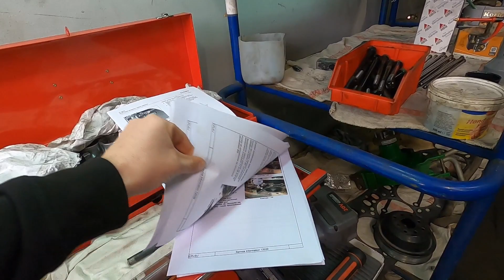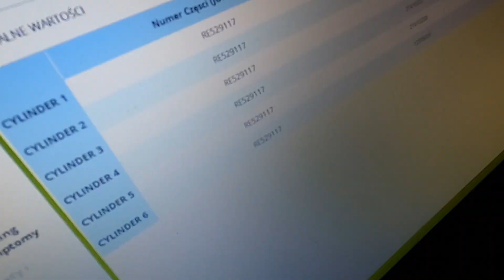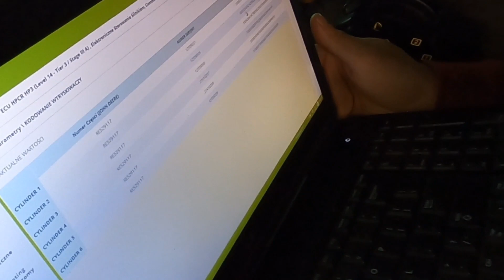Pierwsze Odpalenie Jelenia Po Naprawie! - Coś Poszło Nie Tak ?!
Dzień dobry !
Mam ogromny problem z nagraniami z Go pro 10
Dzisiaj  od rana walczyłem z filmem żeby to złożyć
Za dużo nie ma ,ale zawsze coś :)